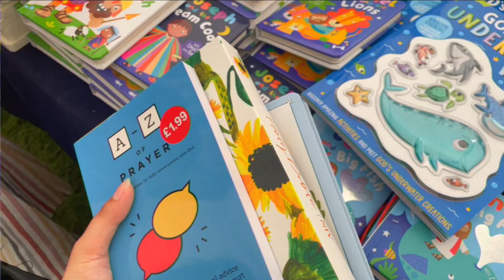I Went To The Big Church Festival!!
My friends and I went to the big church festival!

Don't forget to give this video a THUMBS UP, SUBSCRIBE to my channel for more awesome videos like this one, and RING the BELL to receive notifications every time I upload a new video!!